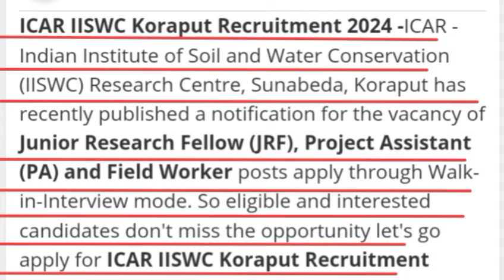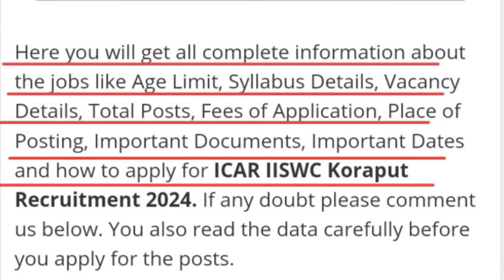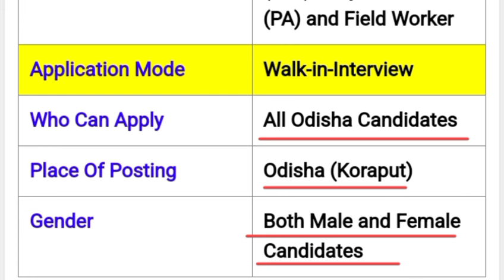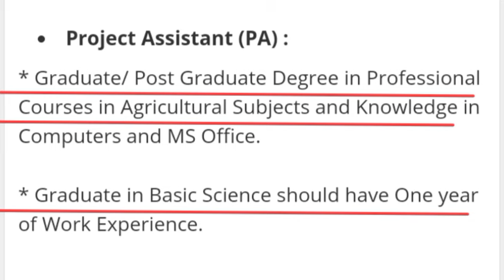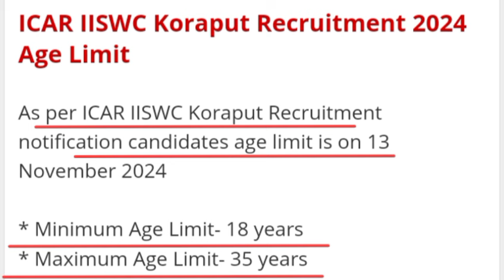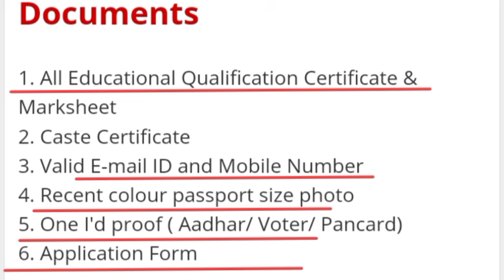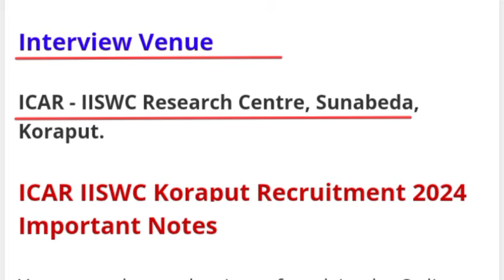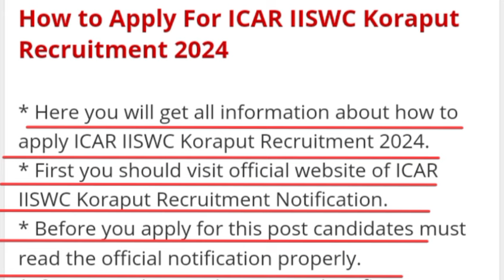ICAR IISWC Koraput Recruitment 2024 | Krushi Bibhagre Nijukti | @latestjobsodisha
🙏 Important Linls 🙏

◆ Notification Pdf -

◆ Application Form -

 About
Dear viewer this channel is about different typesof Jobs. You can find Notification of various jobs  Odisha as well as India.
This channel also provide the biography of world's honorable person. That's why it helps our school going children as well as others.

Junior Research Fellow (JRF), Project Assistant (PA) and Field Worker
Application Mode Walk-in-Interview
Who Can Apply All Odisha Candidates
Place Of Posting Odisha (Koraput)
Gender Both Male and Female Candidates

gricultural
Govtjob